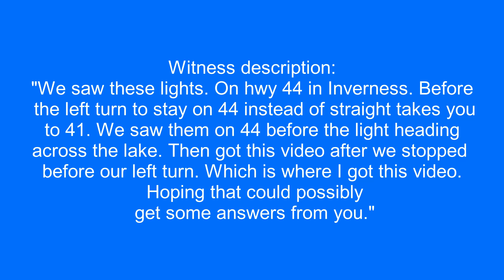Fleet of UFOs over Inverness, Florida.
Witness description:
"We saw these lights. On hwy 44 in Inverness. Before the left turn to stay on 44 instead of straight takes you to 41. We saw them on 44 before the light heading across the lake. Then got this video after we stopped before our left turn. Which is where I got this video. Hoping that could possibly get some answers from you."

Source: mufon
Filmed in Inverness, Florida  2/1/2023